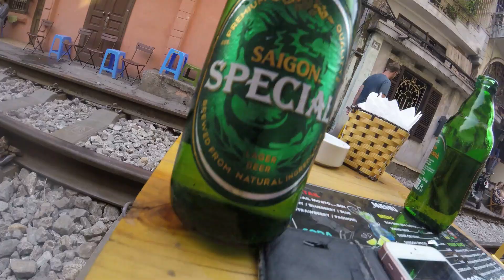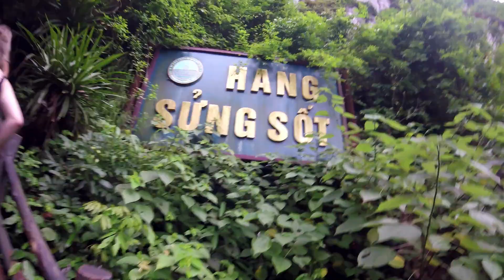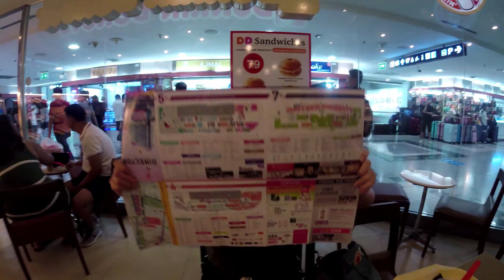TRAVEL VLOG: backpacking malaysia, thailand, vietnam & cambodia with my bestie